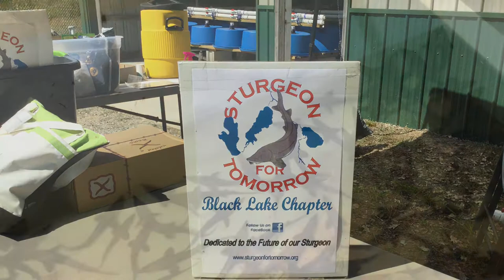Sturgeon for Tomorrow Hatchery Tour and Release Day!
Director Polly Schneider visited the Black Lake Sturgeon Hatchery with Brenda Archambo, President of Sturgeon for Tomorrow, for a hatchery tour and to take part in releasing the Lake Sturgeon fingerlings into Black River.